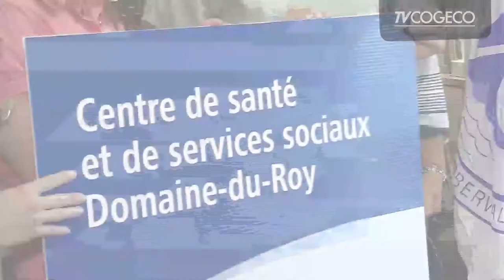Arrivée médecins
Présentation des nouveaux médecins au CSSS Domaine-du-Roy. Jour: Caroline Fortin. Réal: Luc Dassylva.